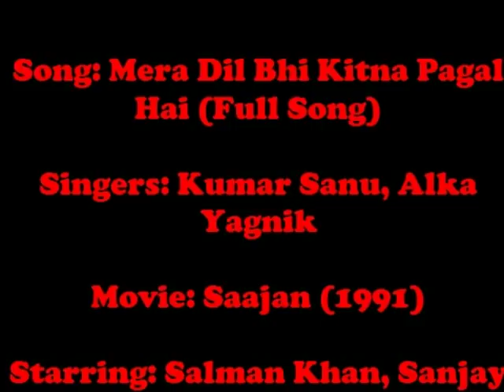Mera Dil Bhi Kitna Pagal Hai (Eng Sub) [Full Song] (HQ) With Lyrics - Saajan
English Subtitles
Singers: Kumar Sanu, Alka Yagnik
Lyrics: Sameer
Movie: Saajan (1991)
Starring: Salman Khan, Sanjay Dutt, Madhuri Dixit
LYRICS (+ Translation)
meraa dil bhii kitanaa paagal hai
my heart is so very crazy

ye pyaar jo tum se karataa hai
that it is in love with you

par saamane jab tum aate ho,
but whenever you come in my sight

kuchh bhii kahane se Darataa hai
it is afraid of saying anything

o mere saajan, mere saajan, saajan saajan, mere saajan
O my love, my love, darling darling, o my love

my heart is so crazy

kitanaa isako samajhaataa hoon
I try hard to make it understand

kitanaa isako bahalaataa hoon
i try so hard to reason with it

naadaan hai kuchh na samajhataa hai,
is innocent, doesn't understand anything

din raat ye aahen bharataa hai
keeps sighing night and day

har pal mujhako tadapaataa hai,
every moment it totures me

mujhe saarii raat jagaataa hai
keeps me awake whole night

is baat ki tumako khabar nahiin,
you may not be aware of this

ye sirf tumhii pe marataa hai
It only craves for you